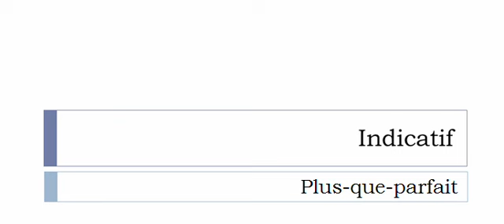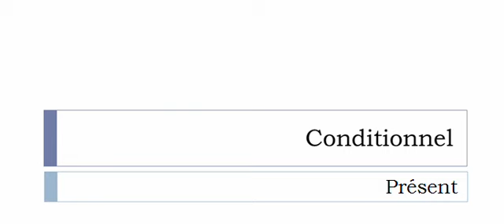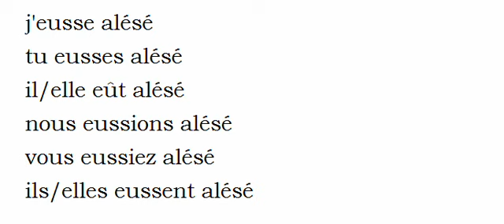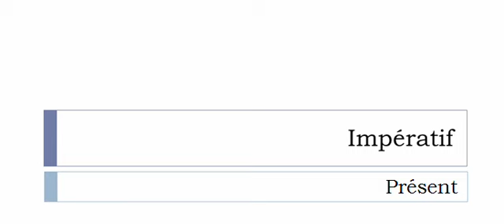Conjugaison française = Toutes les formes